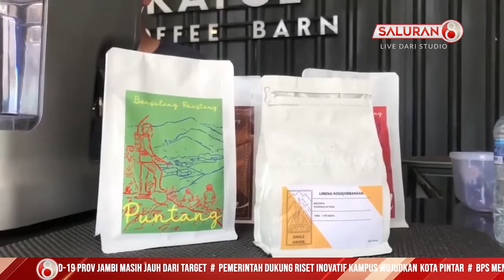Kopi Lokal Pekalongan dari Desa Kayu Puring Ini Gak Kalah Legit Dari Kopi Internasional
- Potensi kopi lokal di kabupaten pekalongan jawa tengah, tidak kalah dari sentra tanaman kopi lain di Indonesia. Seperti halnya sentra kopi rakyat di desa kayu puring, kecamatan petung kriyono. Meski sebagian besar masih dikelola dengan cara tradisional, pihak desa sudah mulai melakukan pendampingan.